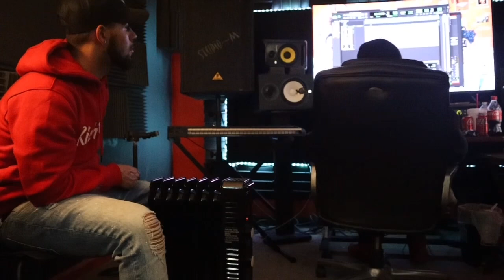Inside Studio With: Arkansas Artist Jay while he records unreleased song Crooked Smile